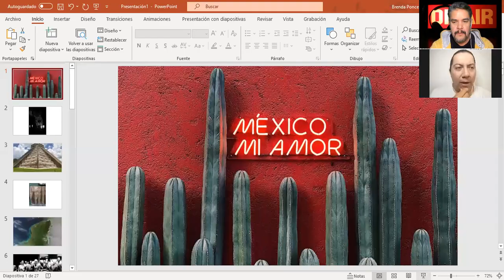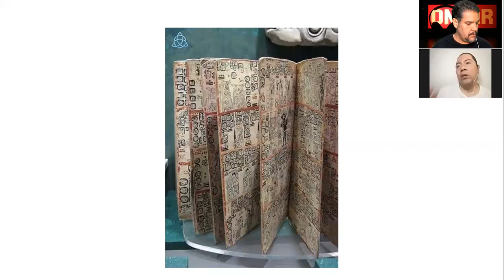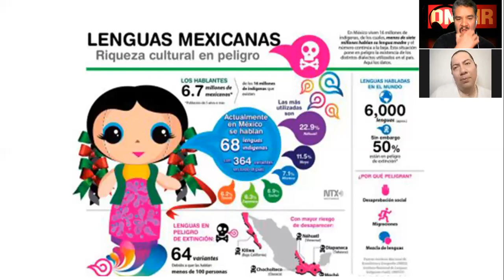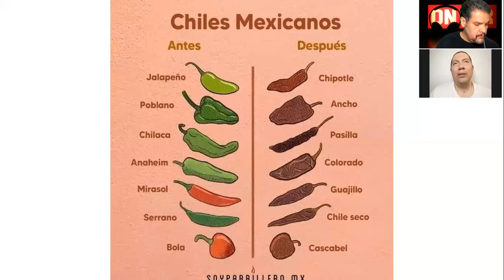ALGUNAS DE LAS GRANDEZAS DE MEXICO, SU COMIDA, SU CULTURA, SUS TRADICIONES, HOY EN UNERADIO.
En nuestro programa de hoy, en Los Sobrevivientes:

Platicamos de algunas de las grandezas que tiene nuestro país, su gente, su cultura, su historia... y mucho más!

Sólo en LosSobrevivientes de Uneradio y UneAbastoRadio